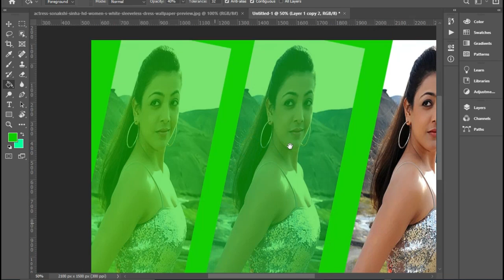Think Your Edit M Is Safe? 10 Ways You Can Lose It Today